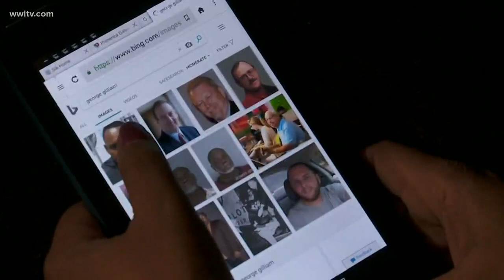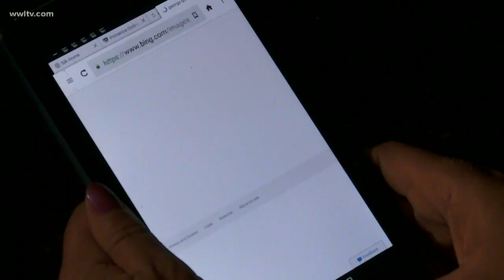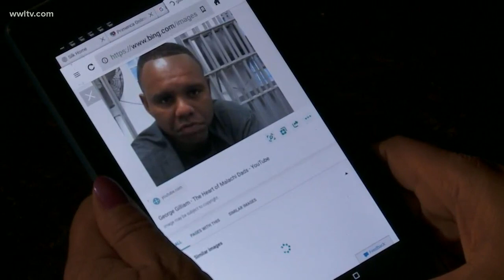25 years after her brother's murder, sister discovers the killer is out of prison despite life witho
"The first thing I saw was juvenile lifer gets a second chance," she said. “And I couldn't believe it. I could not believe it."